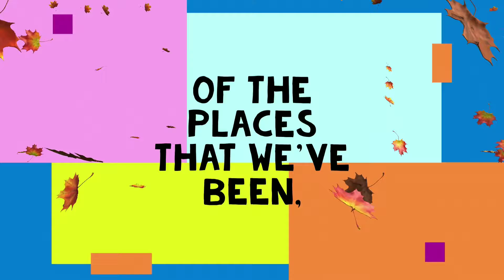Amazig View from The Sky | Silay Airport | Manila Airport View | Philippine Vlogs | CarNel Studios